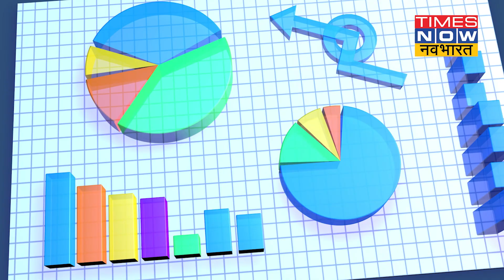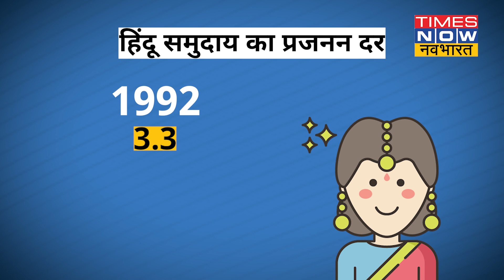PEW Reseach: India की धार्मिक संरचना पर आई रिपोर्ट, देखें Hindu-Muslim की जनसंख्या में कितना अंतर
अमेरिका का प्रतिष्ठित थिंक टैंक प्यू रिसर्च सेंटर ने भारत की धार्मिक संरचना के बारे में बताया है. इस रिपोर्ट में साल 1951 और 2011 की जनगणना के आधार पर आंकड़े तैयार किए गए हैं. भारत में मौजूद धर्मों की जनसंख्या, प्रजनन दर और डेमोग्राफिक आंकड़े इस रिपोर्ट में दिखाए गए हैं. भारत में हिंदू-मुस्लिम जनसंख्या को लेकर लंबे वक्त से बहस छिड़ी हुई है. हो सकता है इस रिपोर्ट के आने के बाद इस बहस पर थोड़ी रोक लगे और आंकड़ों के लिहाज से लोगों के बीच समझ बढ़े